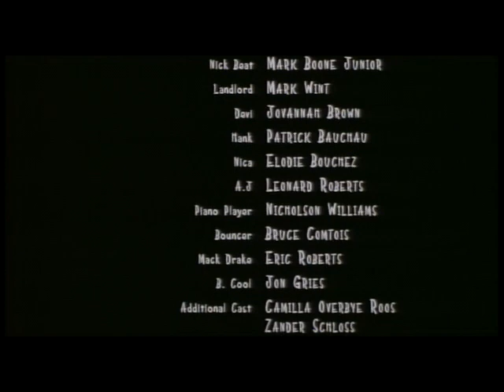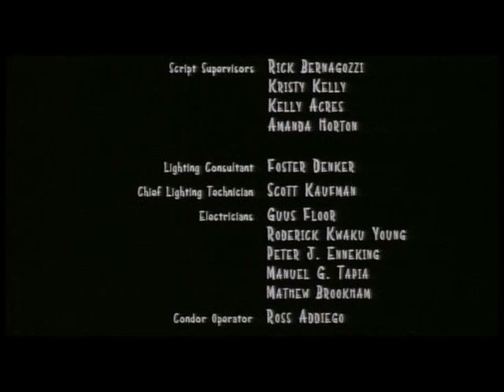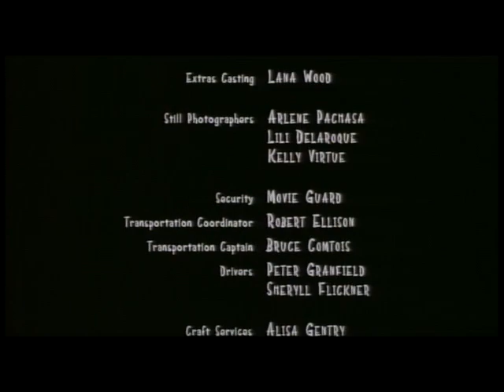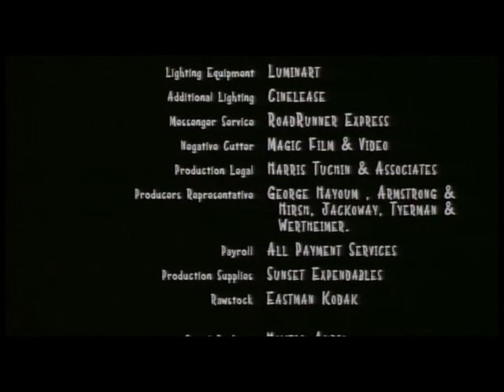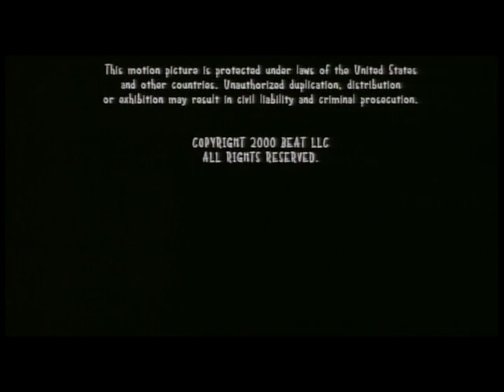The Beatnicks (2001) full movie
The Beat Nicks are poet Nick Nero (Norman Reedus, The Boondock Saints) and musician Nick Beat (Mark Boone Junior, Memento), a pair of self-styled truth-seekers who'd better find a gig or they'll be out on the street. Their luck begins to change when they find a box on the beach, a treasure chest of infinite beats that will set the stage for the ultimate success, a gig at the Monkey Club. But when Nick Nero falls in love with Nica (Elodie Bouchez), the club owner's (Eric Roberts) captive bride, he learns that there are some truths better left unsought. Hard knocks and a trip to rock bottom reunite the Nicks to perform the gig of a lifetime, and return the box to its source.

Another Norman Reedus movie I simply could not find ANYWHERE, so I bought the DVD and uploaded it for y'all. Hope you enjoy, even though this movie is kind of terrible lol.